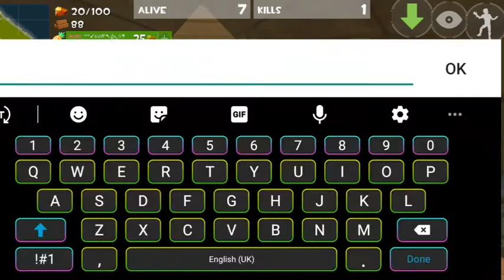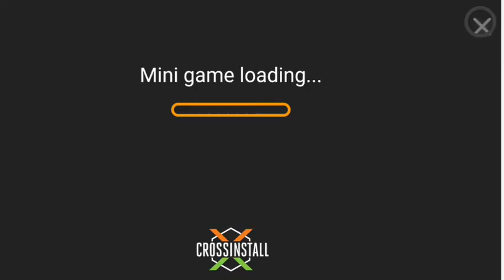Rocket Royale - Playing with a fan!!!We won!!